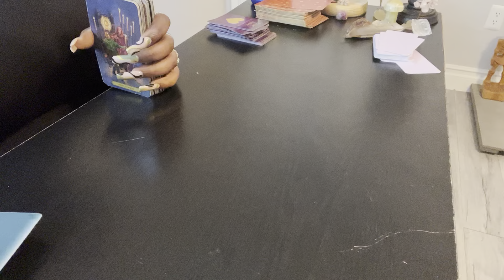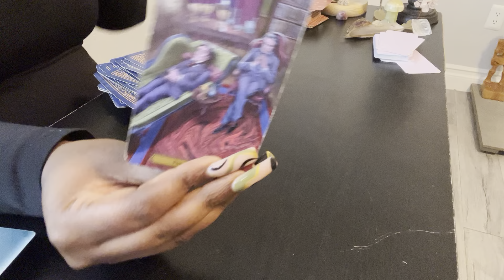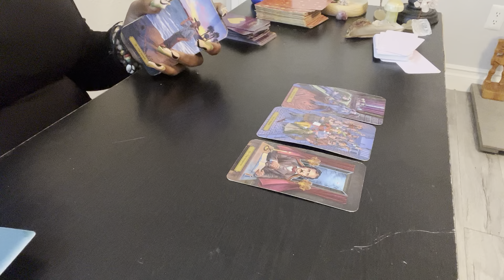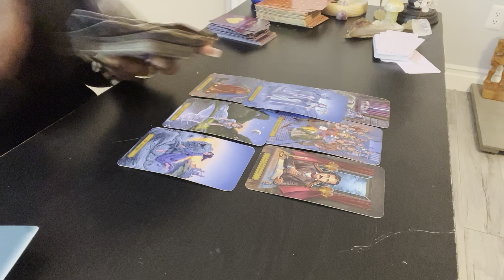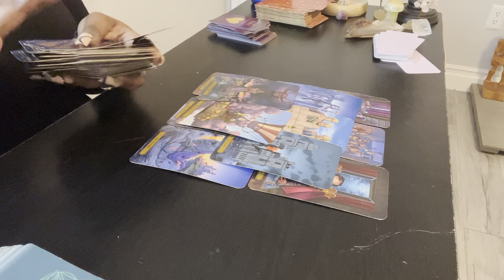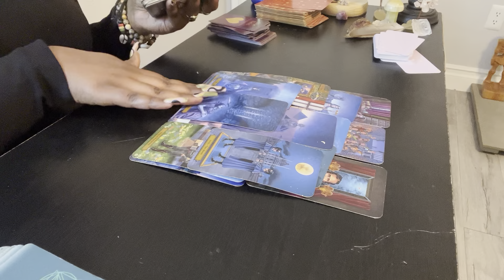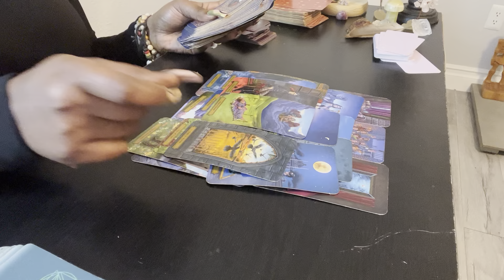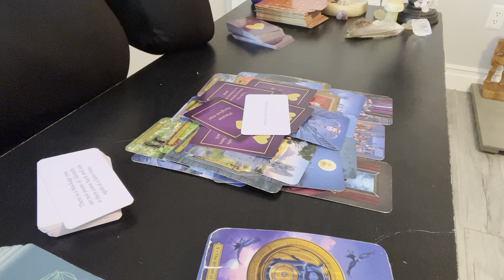Scorpio “They Miss You Real Bad”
Order Podcast Bae Oracle Deck 🪴

Spell work. Rituals.Ceremonies 🕯️